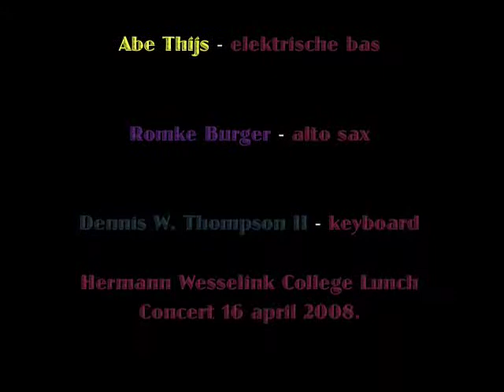HWC Docenten - "Sir Duke"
Hermann Wesselink College Amstelveen, Lunch Concert, April 16, 2009.